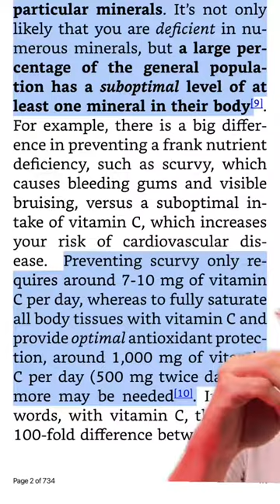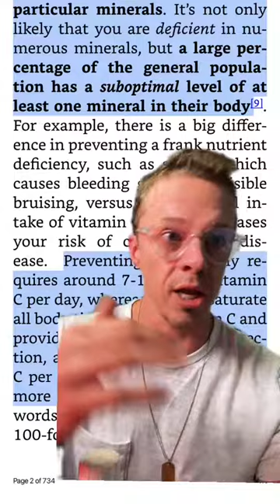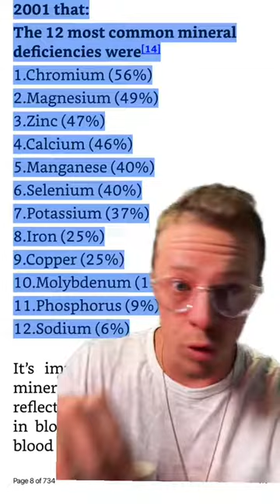The difference between low minerals and optimal minerals